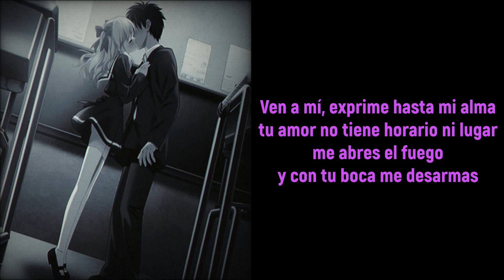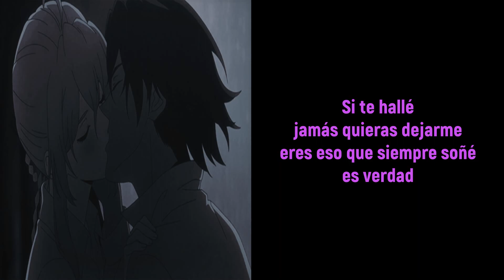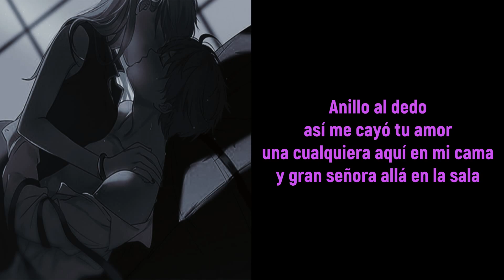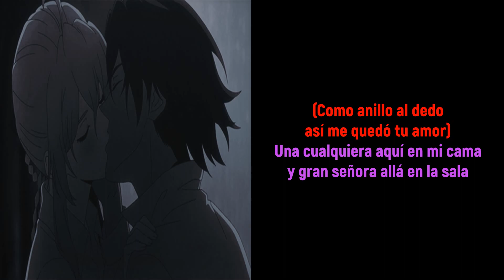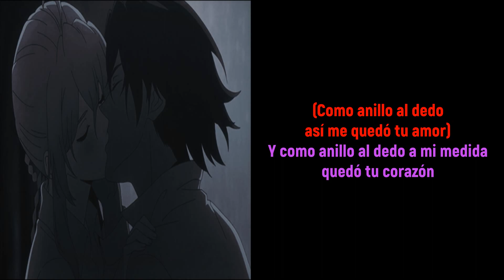Anillo al Dedo - Miguel Martin Letra